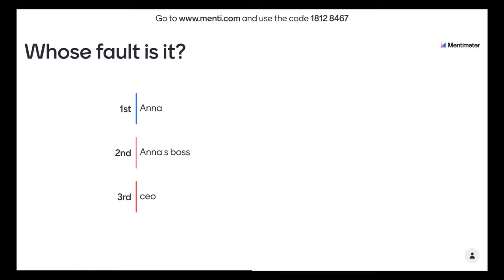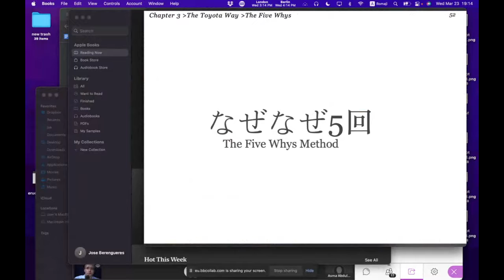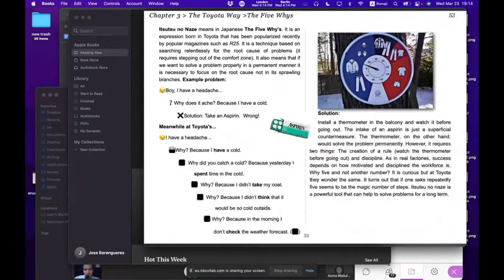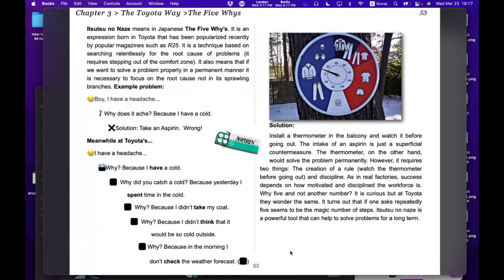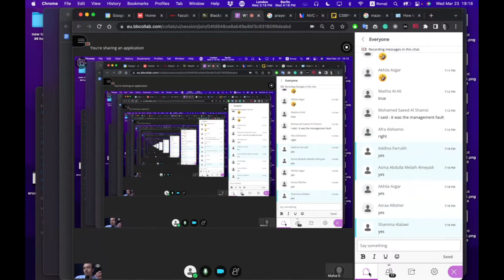ITCO602 Sp2022 W11 The 5 Whys applied to the Observation power stage in Non Violent communication